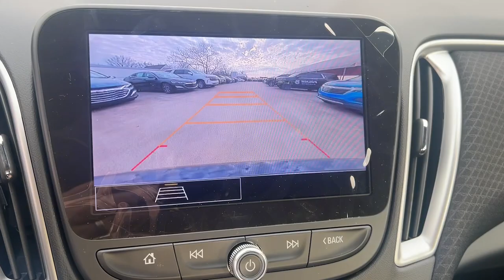2024 Chevrolet Malibu LS DE Wilmington, New castle, Newark, Hockessin, Claymont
New 2024 Chevrolet Malibu LS available at Diver Chevrolet located in 2101 Pennsylvania Ave, Wilmington, DE, 19806. Servicing the Wilmington, New castle, Newark, Hockessin, Claymont area.

Your next car could be the  2024  Chevrolet Malibu. The Chevrolet Malibu: The sophisticated 4-door midsize that blends luxury and efficiency with safety and sporty handling.
 These are just some of the great options this vehicle comes with: Pre-Collision System, Lane Departure Warning, Keyless Entry, Keyless Start, Back-Up Camera, Lane Keeping Assist, Remote Engine Start, Steering Wheel Audio Controls, Alarm, Bluetooth Connection. Torn between sporty and practical? Drive an automobile that knows how to multitask. Drive the Malibu.

Additional Comments
Mosaic Black Metallic 2024 Chevrolet Malibu LS 1LS 1.5L DOHC FWD Jet Black Cloth.**AT DIVER CHEVROLET OUR SALES STAFF IS SALARY AND VOLUME BASED TO MAKE SURE YOU RECEIVE THE BEST DEAL At Diver Chevrolet we only advertise REBATES that everyone qualifies for. Diver Chevrolet we make the car buying experience Friendly Honest and Transparent. Please read what our customers say about us. Recent Arrival! 27/35 City/Highway MPG Price includes: $500 - Chevrolet Consumer Cash Program. Exp. 01/02/2024 Select In Stock vehicles only